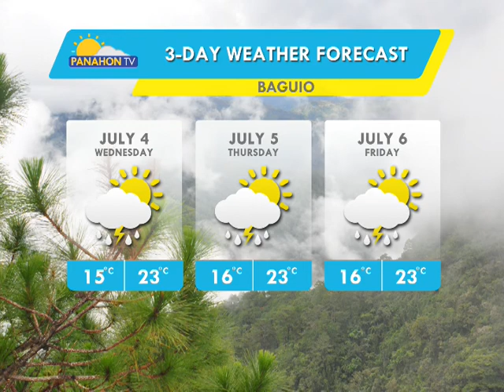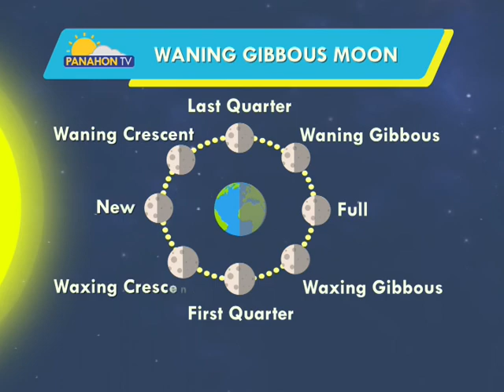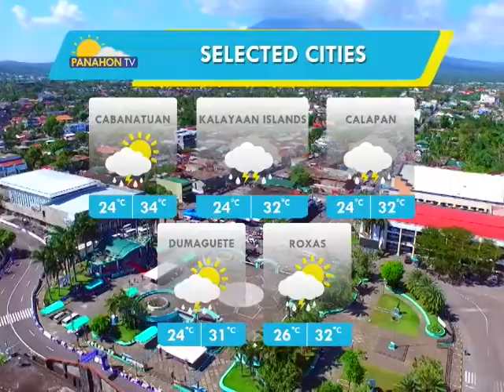Panahon.TV | July 3, 2018, 6:00AM (Part 2)